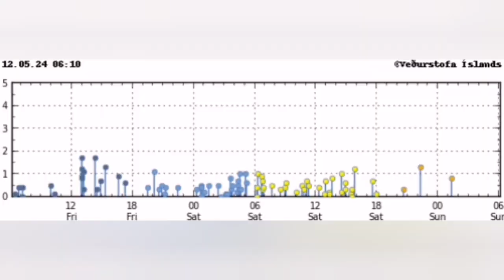Imminent Eruption Of Iceland Volcano Sundhnúka Craters, Svartsengi , Grindavík Rift Valley